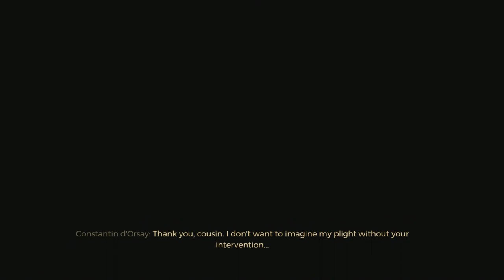GREEDFALL Walkthrough Part 24 "Constantin's Healer"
Greedfall Gameplay Walkthrough Part 24 includes the quest “The Suffering Of Constantin”.

GreedFall is an action role-playing game developed by Spiders and published by Focus Home Interactive. The game is set in an early 17th century-styled fantasy setting, and was released for Microsoft Windows, PlayStation 4, and Xbox One on September 10, 2019, and will also release for PlayStation 5 and Xbox Series X/S on an unspecified date in the future.

An island paradise has been discovered by colonial forces from several distinct nations from fictional lands, but with magic and monsters. Players assume the role of De Sardet, a neutral Human who recently arrived at the island, able to ally with either the natives who inhabit the land, or any of the foreign nations competing to conquer and colonize the "new" land, while also trying to find a cure to a mysterious illness that plagues De Sardet and their homeland.

The player, alongside other settlers, mercenaries, and treasure hunters, explores a remote island where the locals, who are fighting off invading settlers, are protected by supernatural beings. The game includes combat, diplomacy, and stealth. The player's decisions influence and affect the game's story, as well as the relationship between the different factions established on the island. The game also supports enhanced graphical capabilities on the PlayStation 4 Pro and Xbox One X.